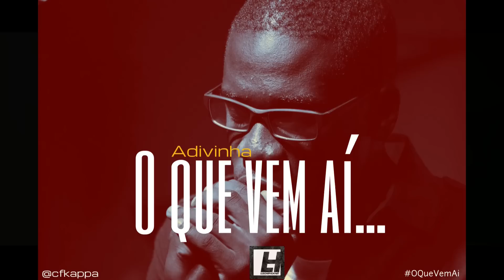CFKAPPA - Aperitivo [Unplugged]